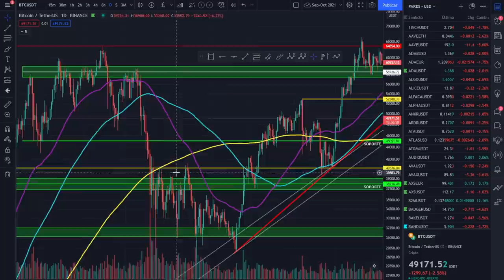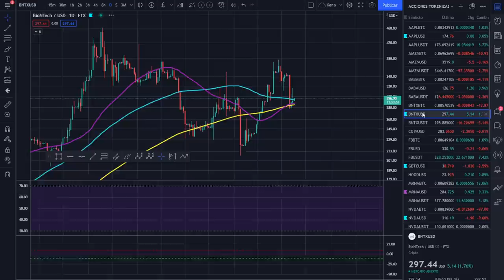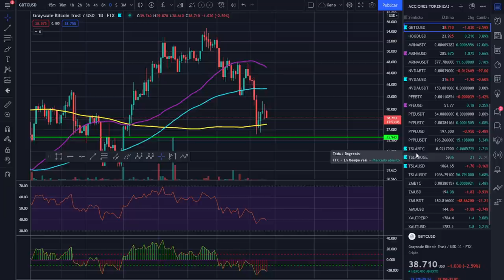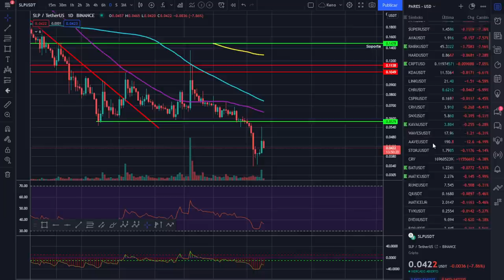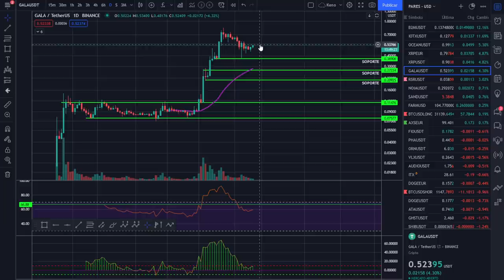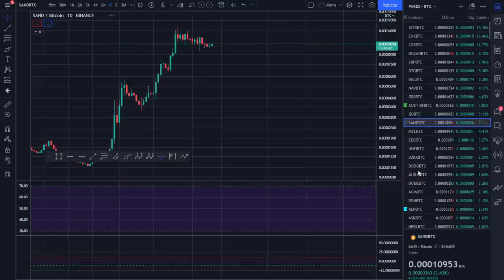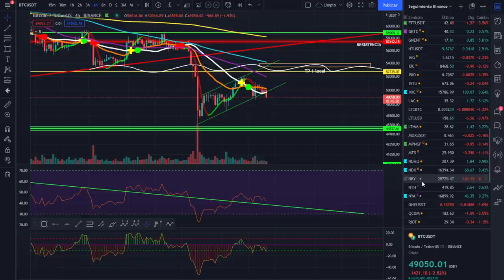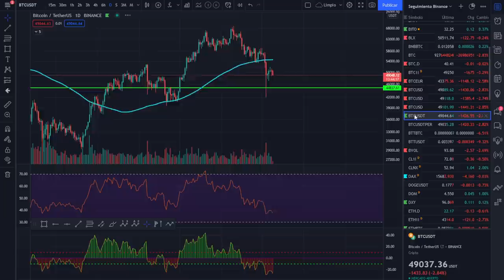🚀 BITCOIN 🤢🤢🤢¡CUIDADO CON ESTO! 🥵🥵🥵¡ANÁLISIS MAÑANERO!💵💵💵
URGENTE: MUCHA ATENCIÓN Y CUIDADO ESTOS DÍAS QUE ESTAMOS LLEGANDO A PUNTOS IMPORTANTES Y HAY CIERTOS INDICADORES MUY BAJISTAS Y OTROS POCOS ALCISTAS.